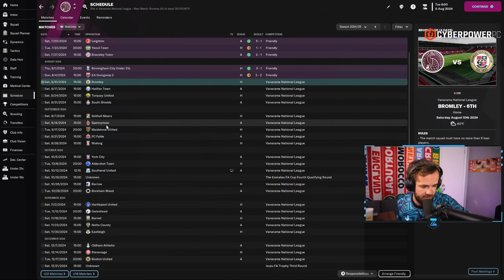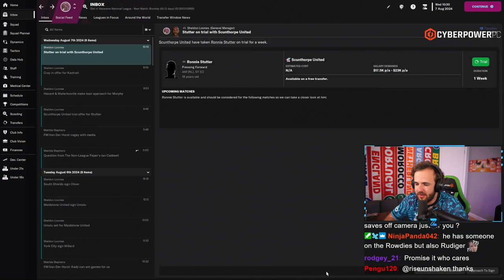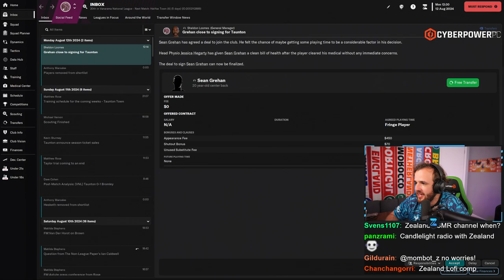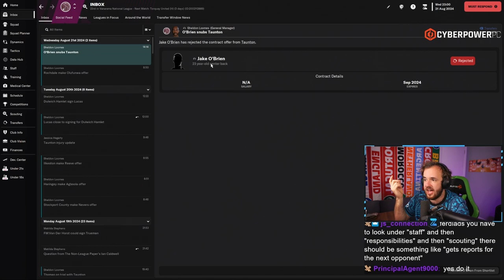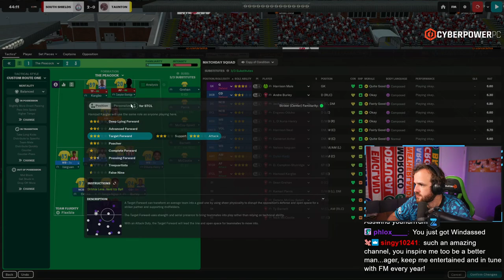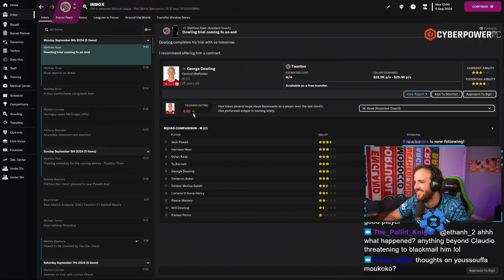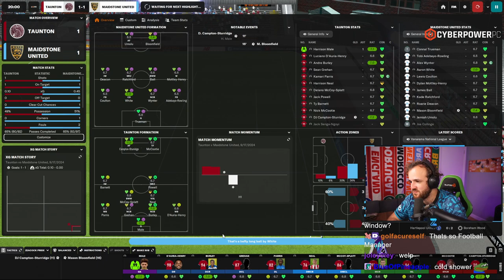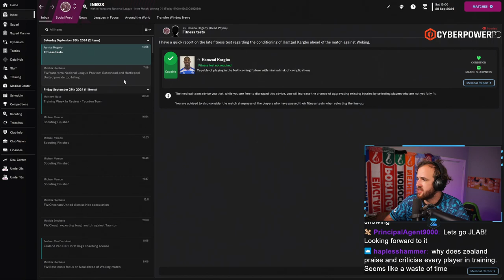First National League Matches (Full Stream)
Streamed Monday, January 9th, 2023 -- It’s time to take on a league of professionals while we are semi-professional, a blessing bestowed by Football Manager upon all who venture from the 6th tier to the 5th tier of the English pyramid. Let our Peacocks survive this wethering storm.

Love u,
FM Senpai